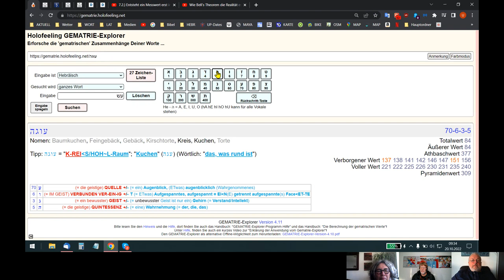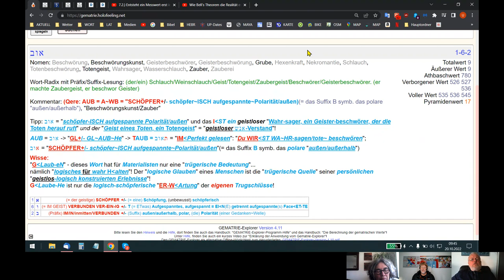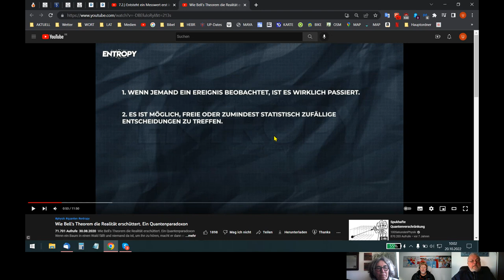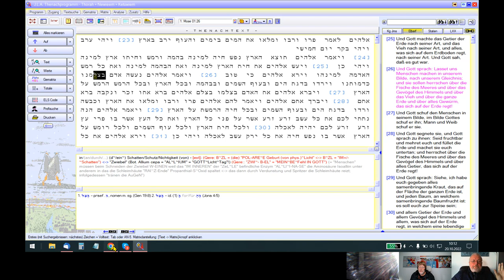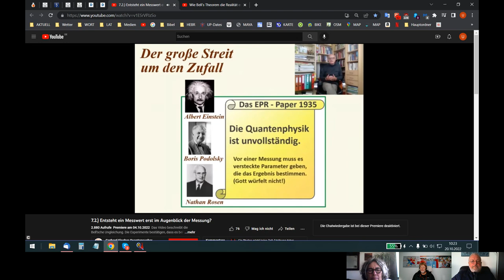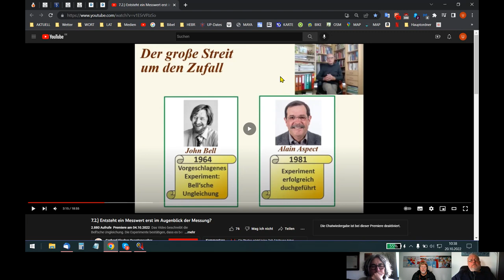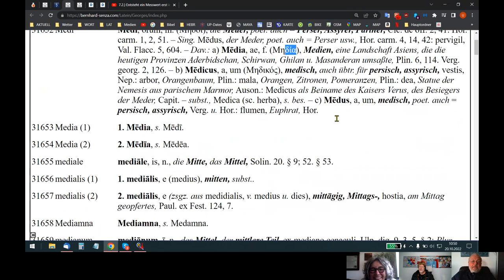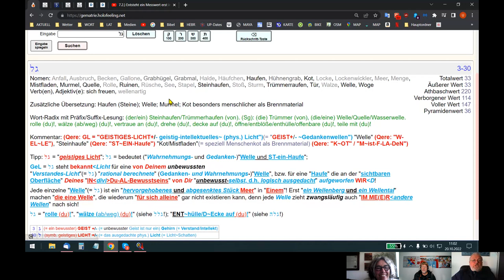🆙 HOLOFEELING - Die „APO-KAL-ΥΠ-SE²“ Deiner eigenen „Du-M~M-heit“ (Nachschlag)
Skypegespräch Udo - Nadja - Volker vom 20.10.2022